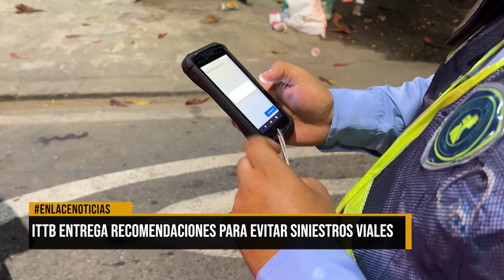ITTB entrega recomendaciones para evitar siniestros viales